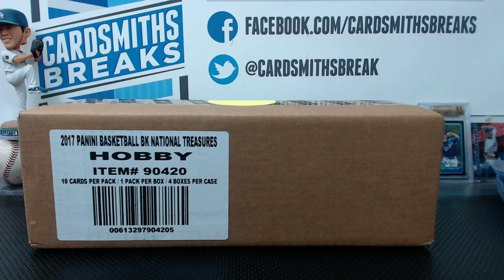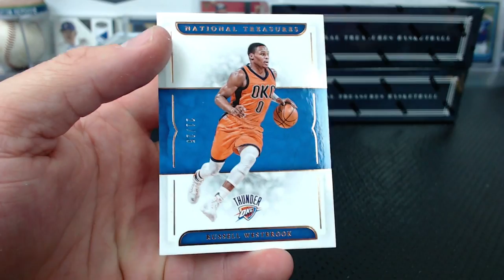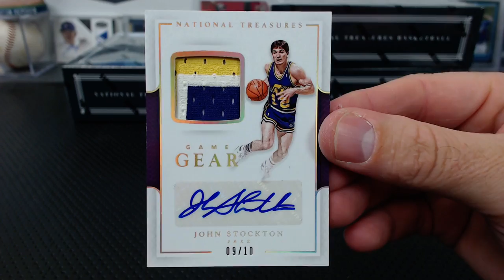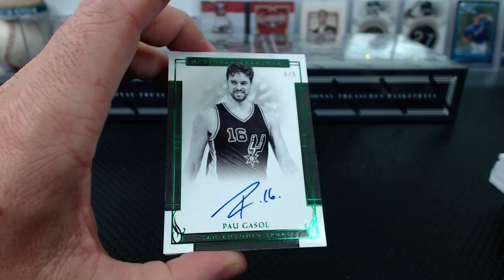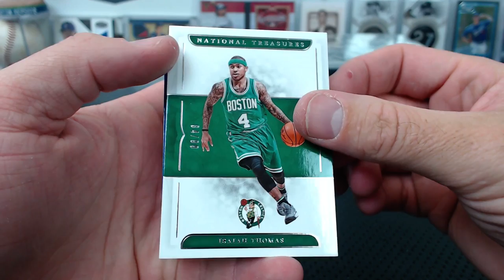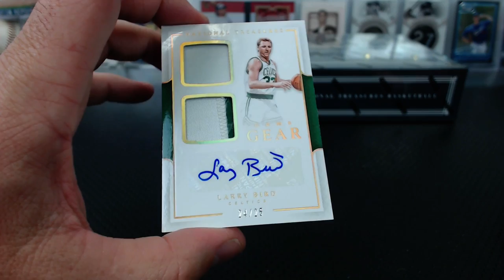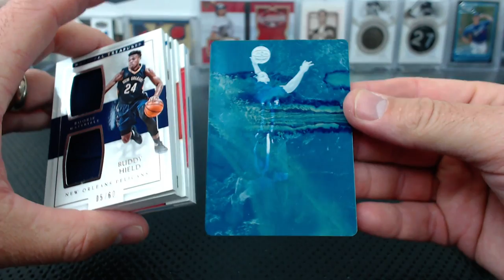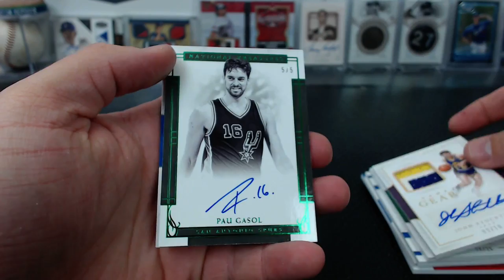2016-17 Panini National Treasures Basketball 4 Box Case Break #2